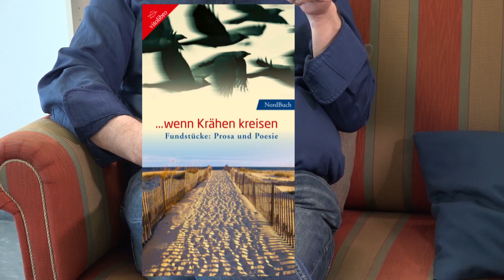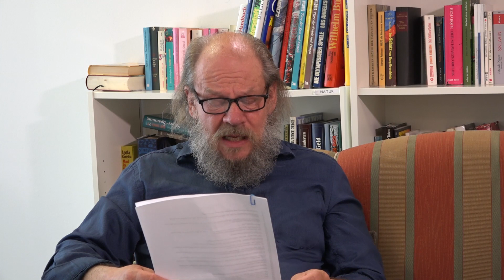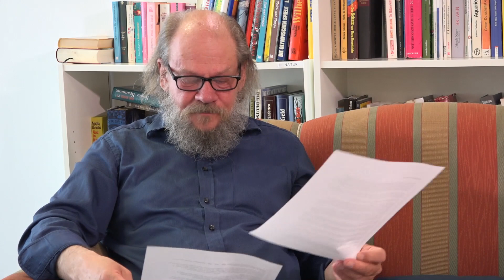Lesesofa mit Georg von Sternberg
"Wenn Krähen kreisen...": Fundstücke: Prosa und Poesie - Norddeutsche Autoren berichten und dichten, erzählen und quälen ... ist als Taschenbuch hier zu erhalten:

Und bei Amazon unter:

"Fundstücke" Lyrik und Prosa, Mine Welt - unsere Welt